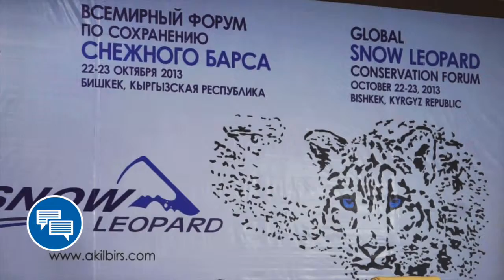NABU's snow leopard conservation work in Kyrgyzstan, with Biosphere Expeditions mention (in German)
From our snow leopard volunteering expedition in the Tien Shan mountains of Kyrgyzstan